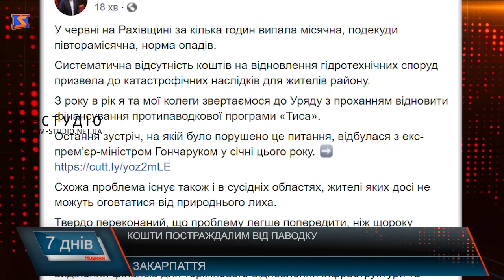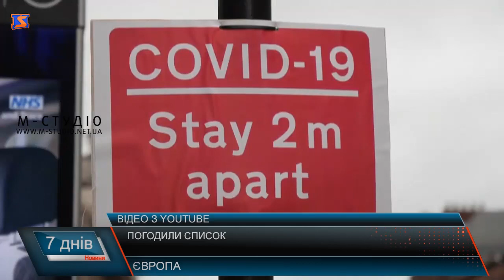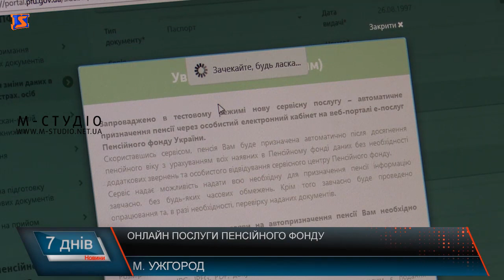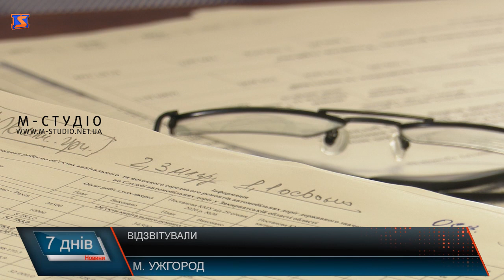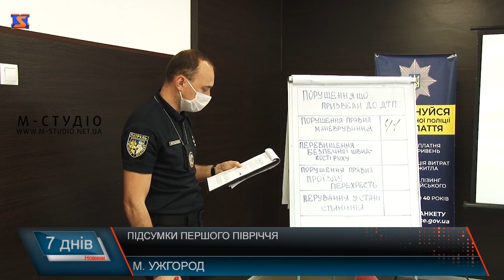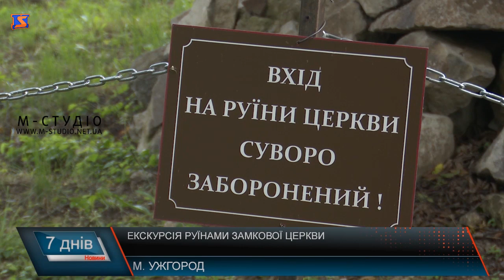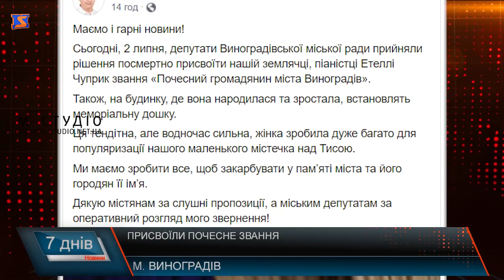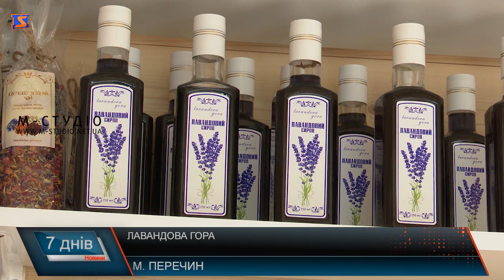Підсумкова програма “7 днів” 29 червня - 5 липня 2020 р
Загроза зсувів та руйнування доріг. Ліквідація наслідків негоди
 Виплати по –новому. Онлайн сервіси Пенсійного фонду
 Прованс на Закарпатті Лавандова плантація
А  також про те, чому більшість європейських країни поки закриті для України. Наскільки зросли пенсії та прожитковий мінімумум, про  ситуацію на дорогах краю та про екскурсію руїнами замкової гори.